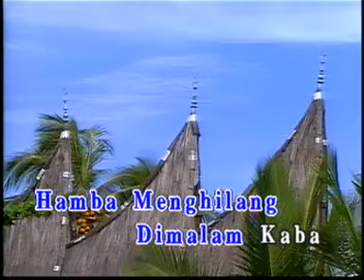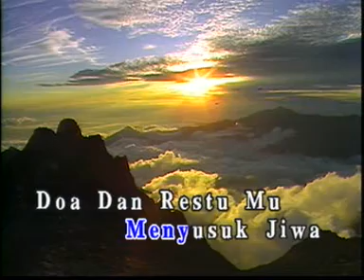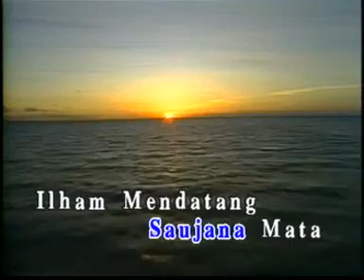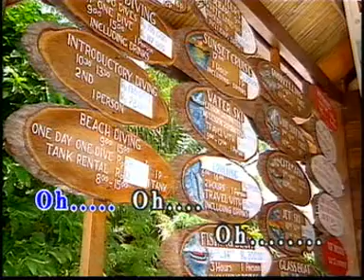MUSAFIR KELANA - S.JIBENG